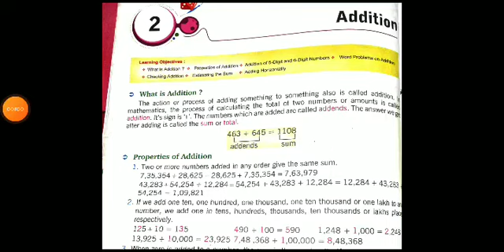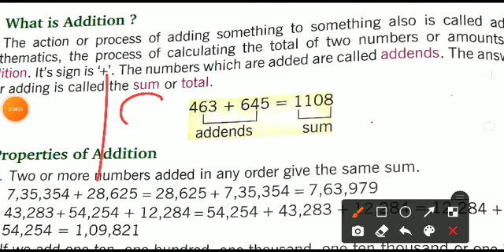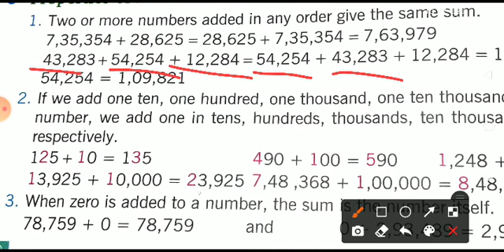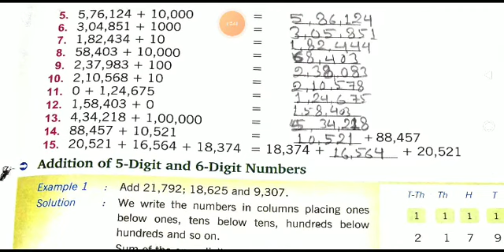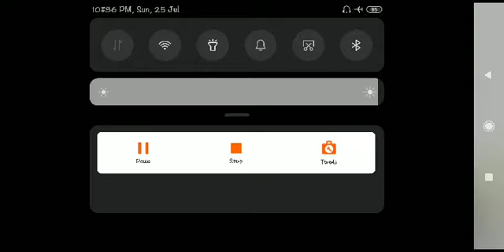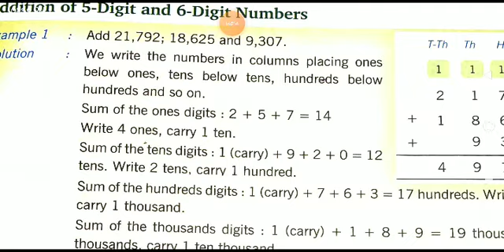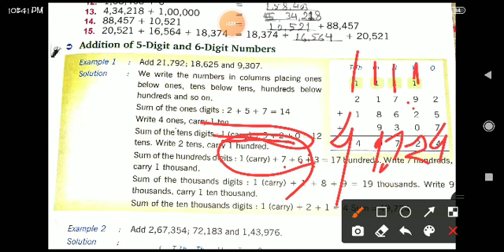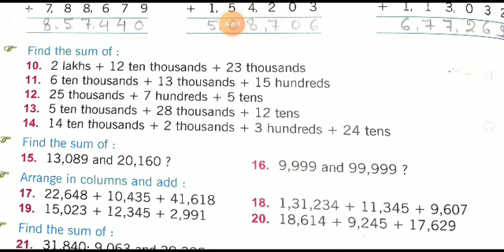Class-4th!! Subject-Maths!! Chapter-2(Addition) part-1